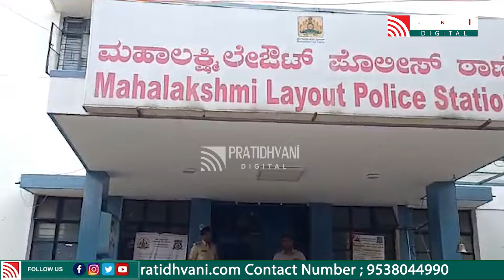ಅಖಿಲ ಕರ್ನಾಟಕ ಬ್ರಾಹ್ಮಣ ಮಹಾಸಭಾದಿಂದ ದೂರು